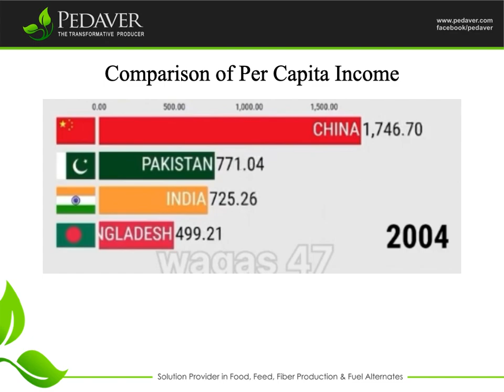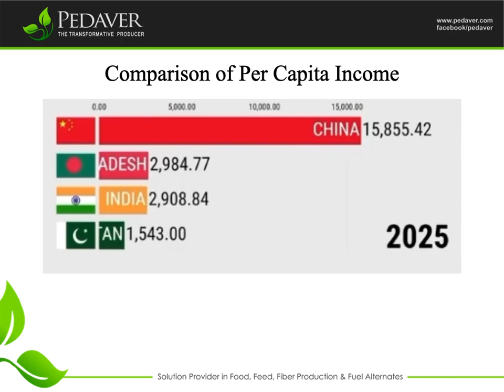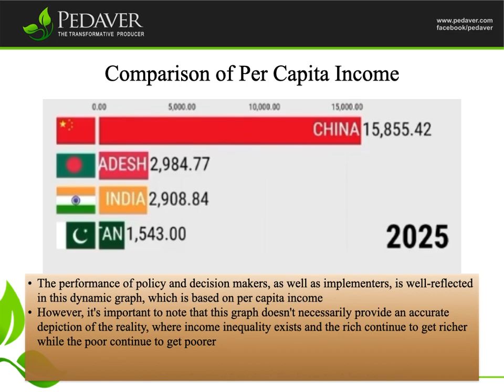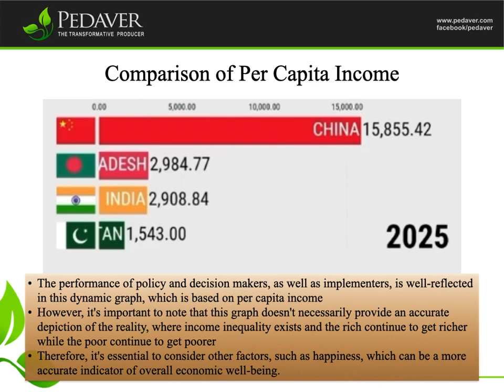Comparison of Income increase in the region